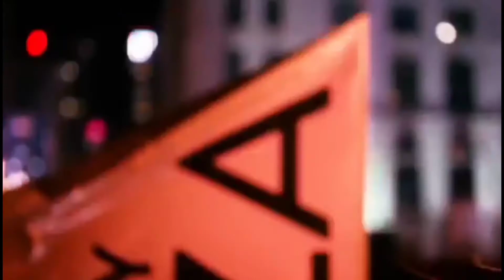TE ODIO | Reverse Flash | Homenaje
“Porque te ODIO, no es ahora, a ti en futuro"

En virtud de la Sección 107 de la Ley de Derechos de Autor de 1976, se permite el uso justo para fines tales como críticas, comentarios, informes de noticias, enseñanza, becas e investigación. El uso justo es un uso permitido por la ley de derechos de autor que de lo contrario podría estar infringiendo. El uso sin fines de lucro, educativo o personal inclina la balanza a favor del uso justo.